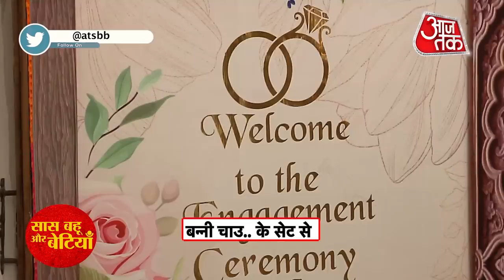Banni Chow Home Delivery: OMG! Yuvan & Niyati Engagement !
Checkout the video to Engagement rings go missing in Star Plus serial Banni Chow Home Delivery...